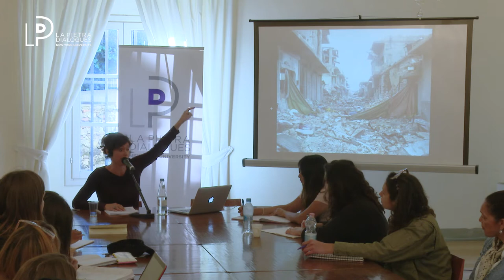Imma Vitelli: Kurdish Female Fighters Battling ISIS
NYU Florence

Kurdish Female Fighters Battling ISIS
A DIALOGUE WITH JOURNALIST IMMA VITELLI
International Correspondent for Vanity Fair Italy

“They are everywhere: on the battlefield and at the helm.
They are fearless, young and old, fighting for liberation
against the dark forces of oppression and dictatorship
on the front lines of Northern Syria.”
- Imma Vitelli